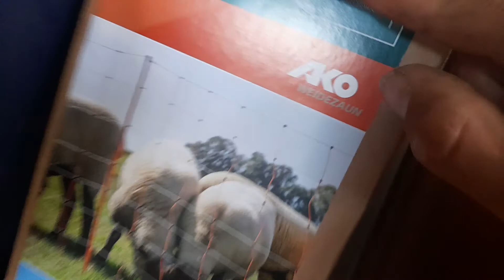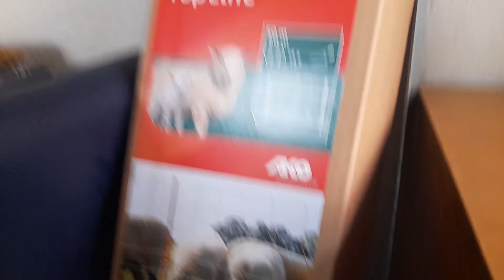Tier Update am 28 Juli 2021